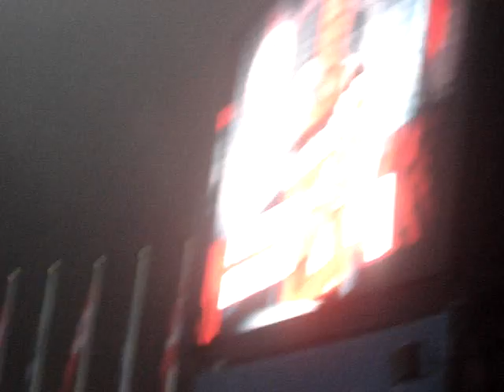Lille-Nice LE BUT DE BALMONT!!!!!!!!!!!! 4-3!!!!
"Quel match, mes amis, quel match!" (Mickael Foor, commentateur LOSC TV)